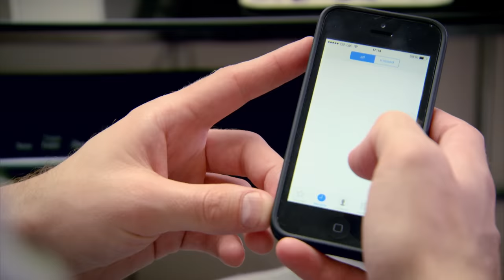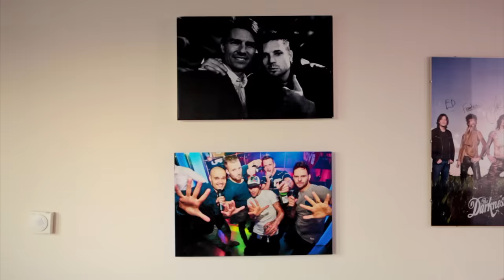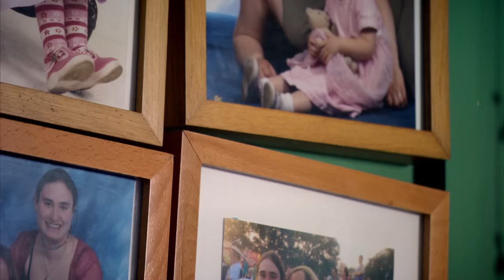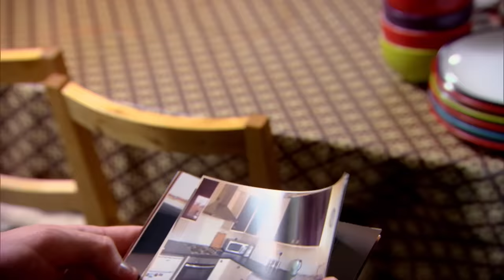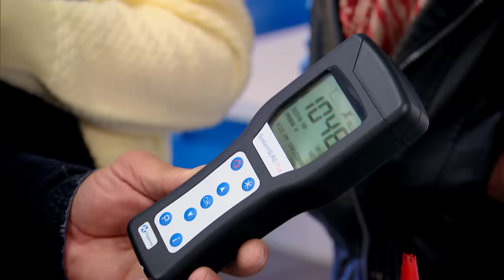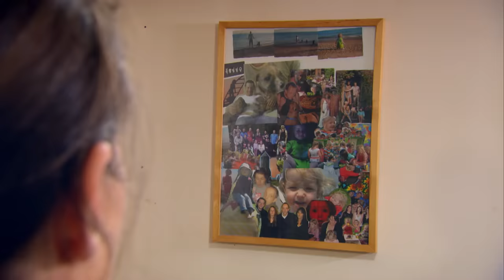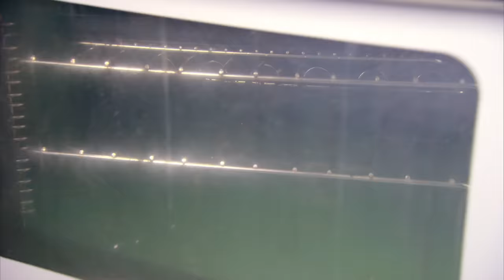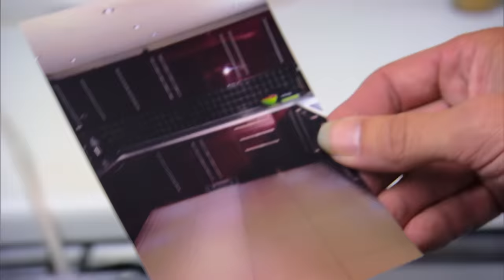OCD Cleaner Loses It Over Dirty Kitchen | Obsessive Compulsive Cleaners | Episode 12 | Filth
Vintage stall owner Sarah has so much clutter that she has filled sheds, a gazebo and much of her house with her hoard. Volunteering to help Sarah is OCD-diagnosed Louise, who cleans daily for eight hours.

Forecast analyst Adam spends three hours a day cleaning his flat. He helps Lara, whose home hasn't had a deep clean in 12 years.

lus, the team of obsessive cleaners reveal their fears and phobias about nail bars and hairdressers.